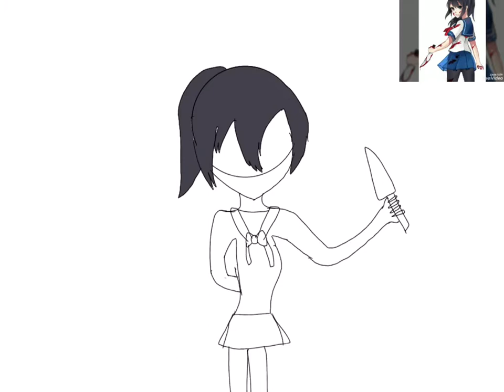رسمت ايونا من لعبه يانديري سيموليتر ادري خايسه اتمنى ان تعجبكم 😄😢